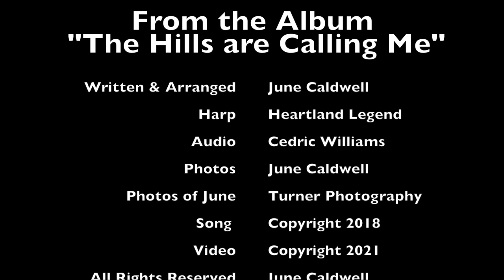Still Waters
Take a relaxing break on the banks of your favorite river, lake or pond while enjoying the meditative sounds of the harp.